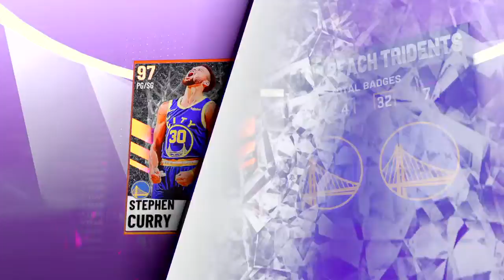NBA 2K21_2nd half GSvsClev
KLAY IS BACK